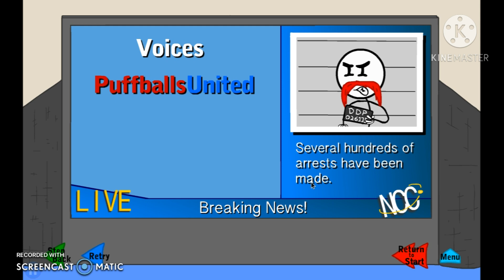PLAYING HENRY STICKMIN INFILTRATING THE AIRSHIP!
me playing infiltrating the airship